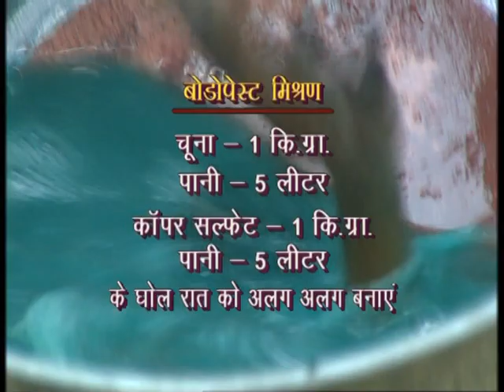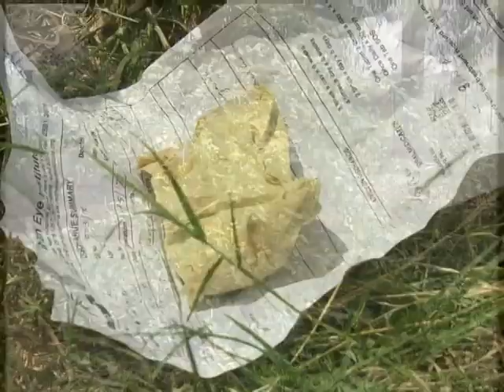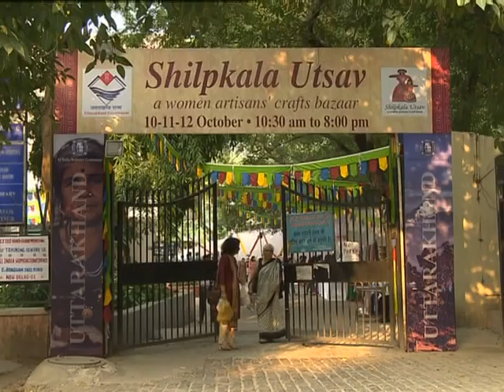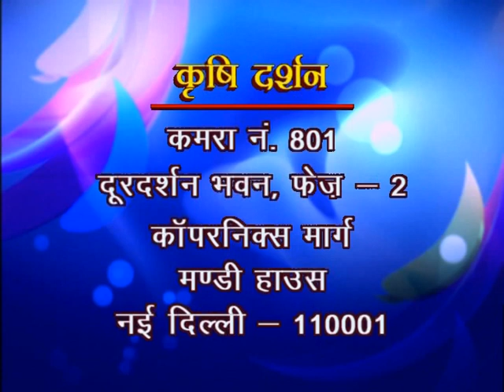Krishi Darshan नींबू वर्गीय बागों का प्रबंधन